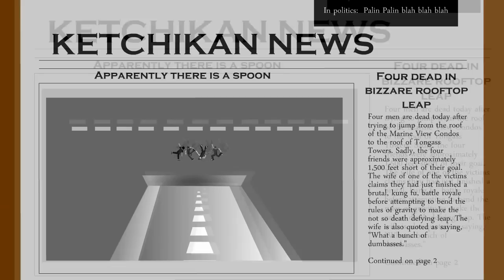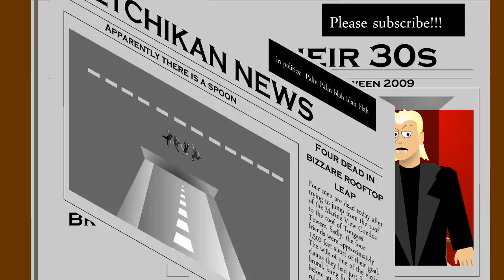Nerds in their 30s/Prototype Episode 1/Let's Play Movie Pretend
This is a brand new series created by Tracy (xXTraceVandalXx) Brown.    Hopefully this will become a weekly thing but be patient because these things take forever to make.